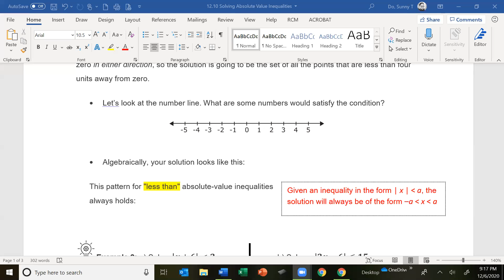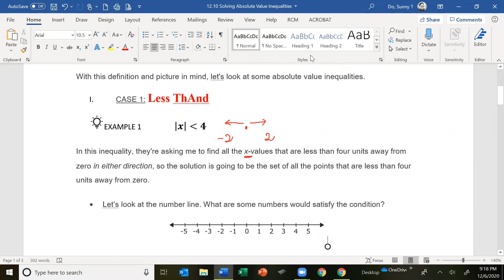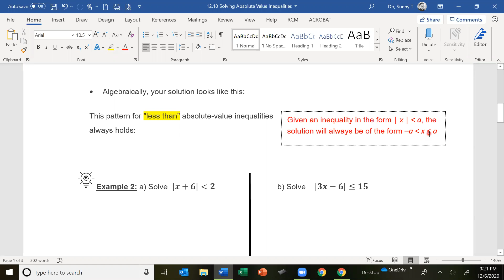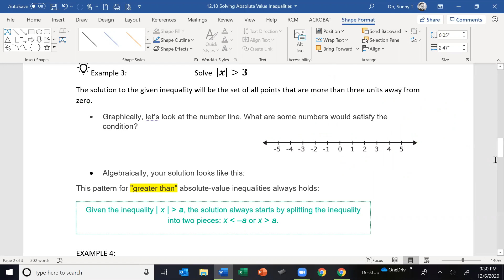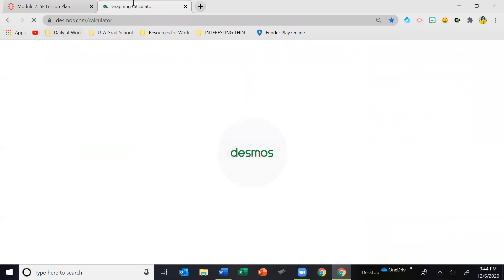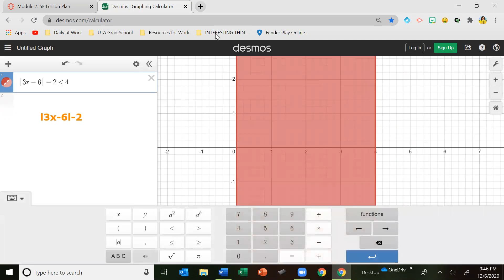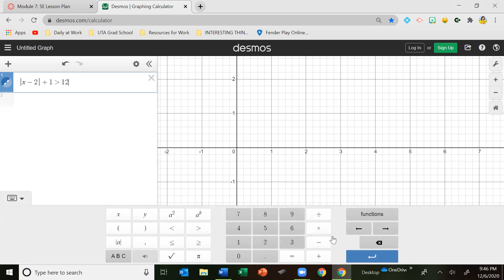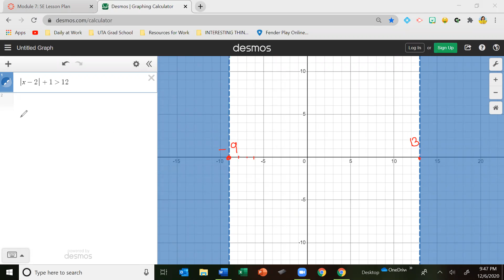(by hand) Solving Absolute value Inequality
Learn how to solve Absolute Value Inequality Algebraically (by hand).